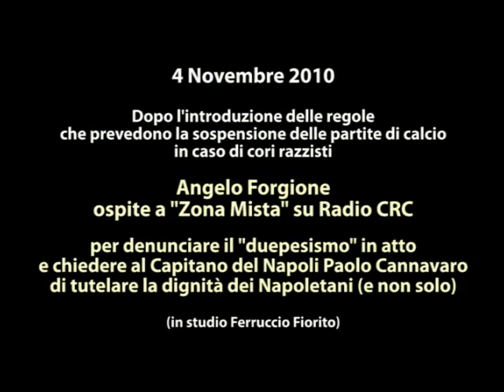Razzismo anti-Napoli - appello a Paolo Cannavaro (Radio CRC)